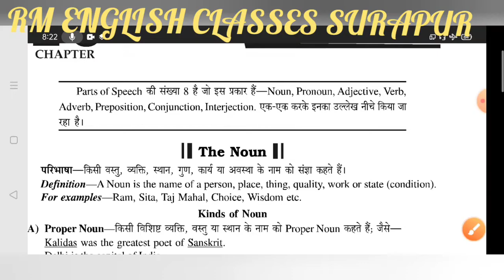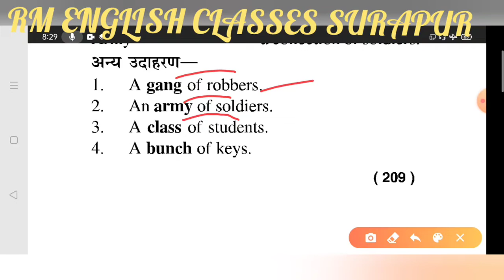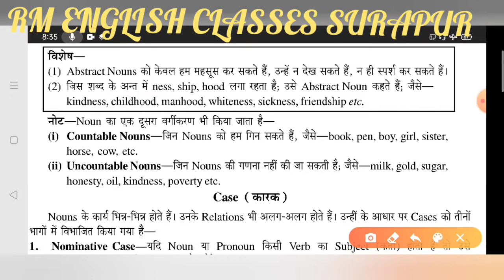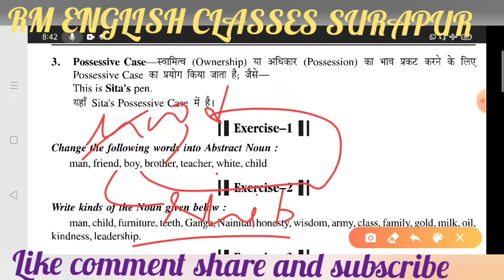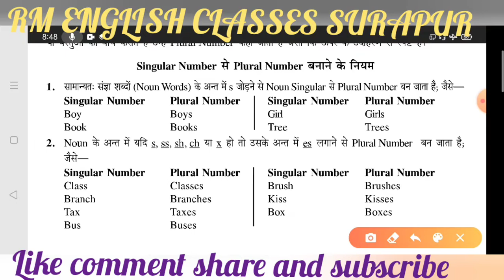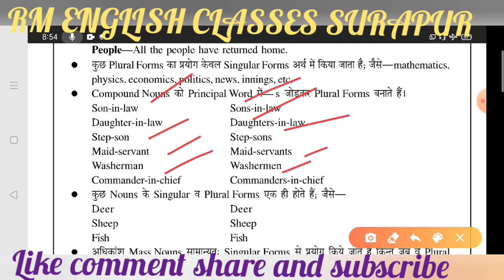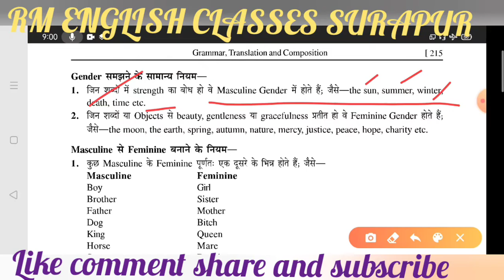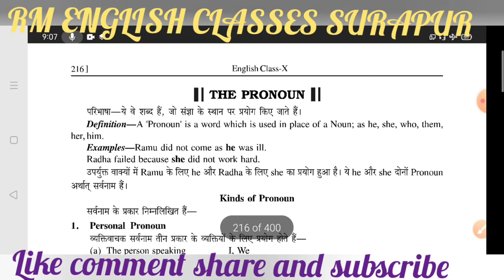Grammar Series Part 13 Noun and Gender Class 10 from Rajeev Prakaran Book by Ramesh Sir